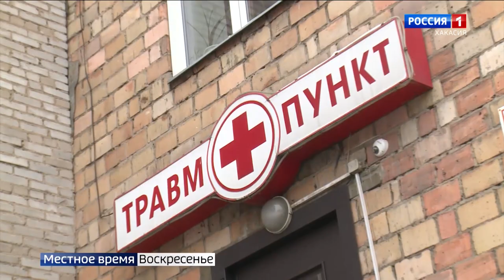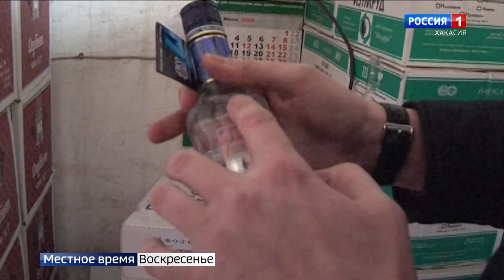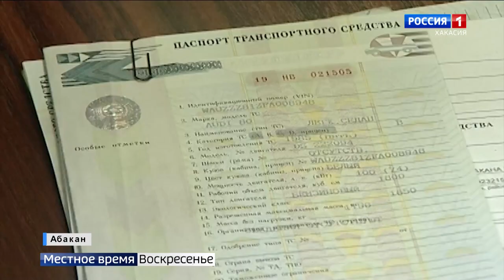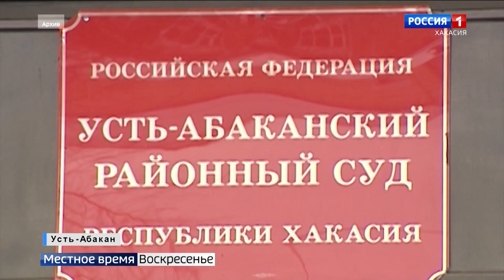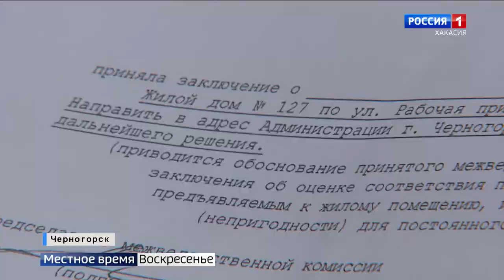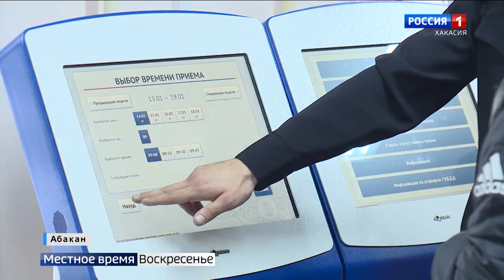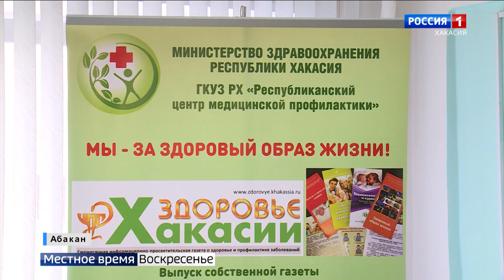Местное время. Воскресенье. Эфир от 12.1.2019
Обзор главных новостей Хакасии за неделю.